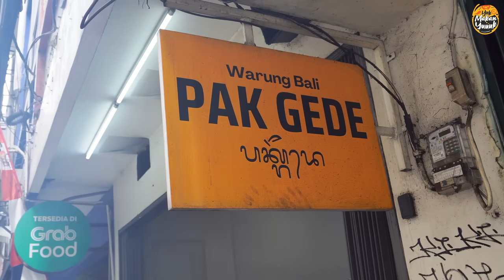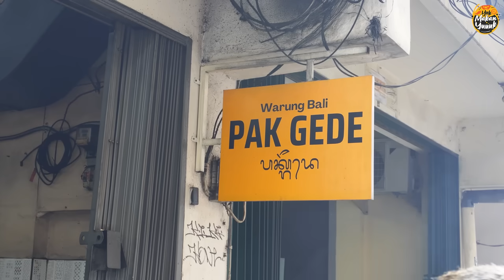NASI CAMPUR HARGA 17 RIBUAN JUALAN BARU SETAHUN, SEHARI BISA LAKU SAMPE 500 PORSI LEBIH !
Warung Bali Pak Gede
Lokasi : Jl. RS. Fatmawati Raya No.33D, Cipete Sel., Kec. Cilandak, Kota Jakarta Selatan, Daerah Khusus Ibukota Jakarta 12410